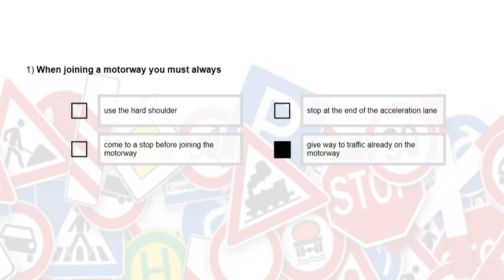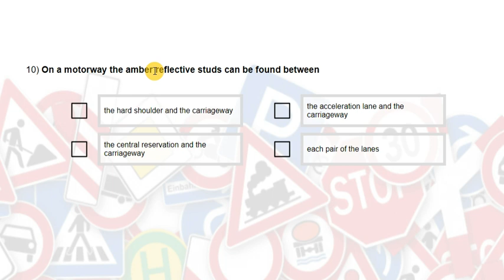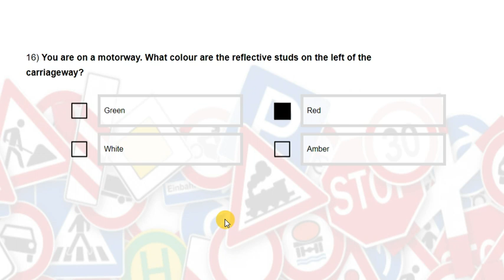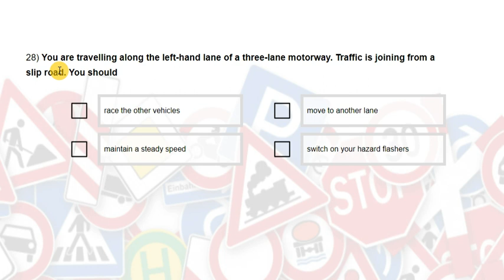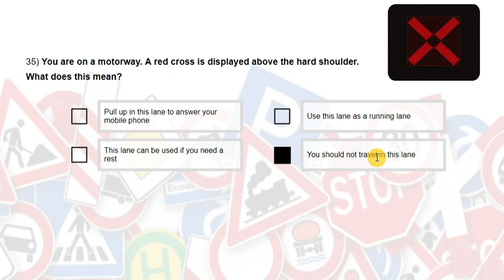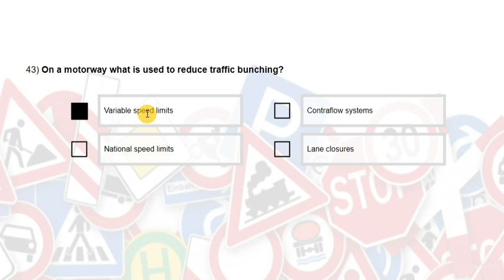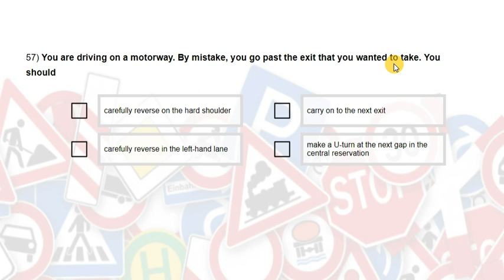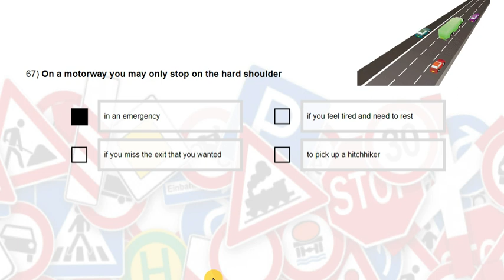سلسلة دروس فحص السياقة النظري في بريطانيا UK THEORY TEST 09 - MOTORWAY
سلسلة دروس فحص السياقة النظري
UK THEORY DRIVING TEST
سلسلة مبسطة لشرح امتحان السياقة النظري بأسلوب سهل ومفهوم
الشبكة السورية في غلاسغو